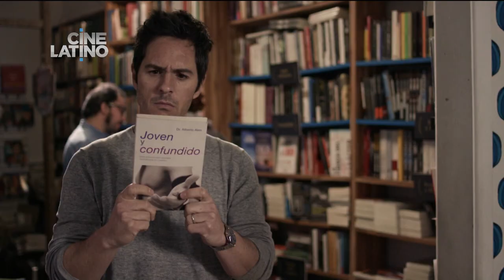Hazlo como hombre 60seg -Trailer Cinelatino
Mauricio Ochmann, Alfonso Dosal, Humberto Busto, Aislinn Derbez, Ignacia Allamand
en Facebook Escríbenos en Twitter   @CineLatinoUSA